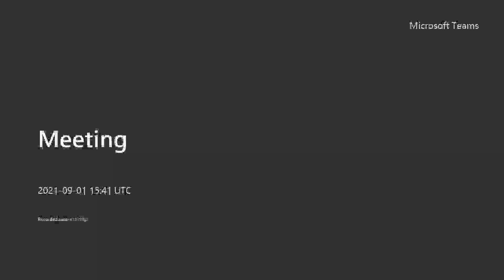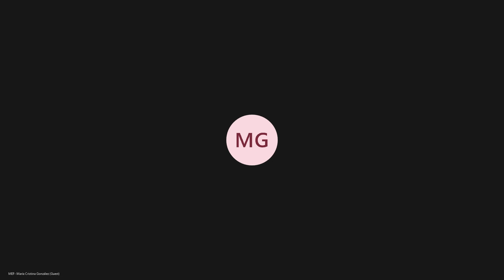PB CN INCLUSION SUB SALA 1 20210901 161604 Meeting Recording